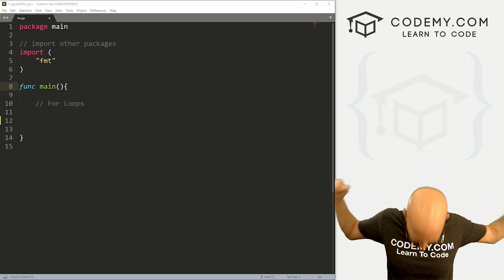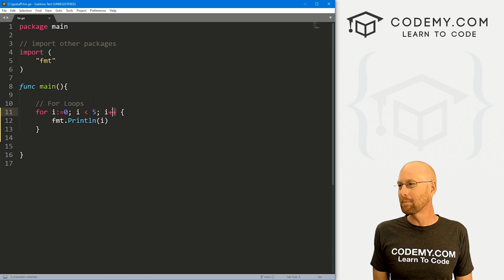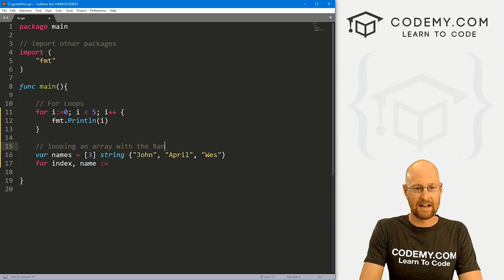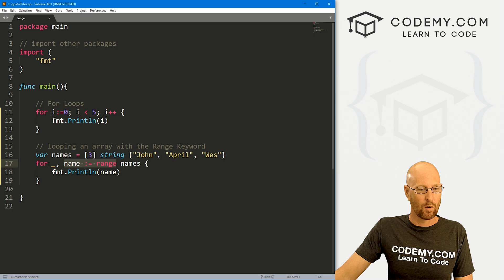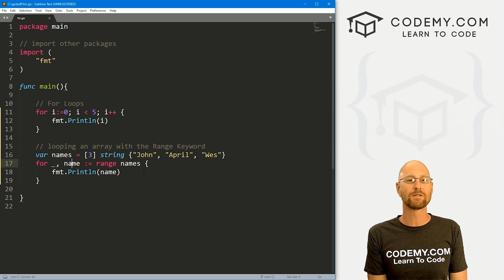For Loops - Learn Golang #6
In this video we'll learn about For Loops in Golang.

Unlike many programming languages, Go only has one Loop...the For Loop.

In this video we'll learn about it's basic usage, and also how to use it to iterate over an Array and print out it's contents.

Timecodes

0:00​​ - Introduction
1:03 - Create a For Loop
2:57 - Create An Array
3:13 - Use Range To Loop The Array
4:25 - For Loop Underscore Range
5:30 - Conclusion